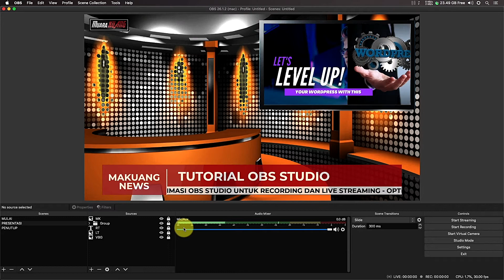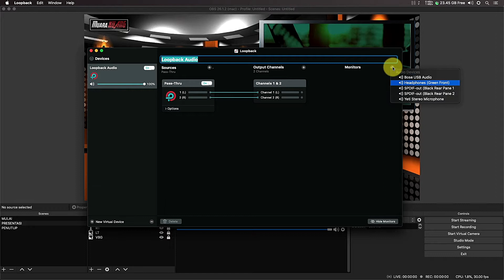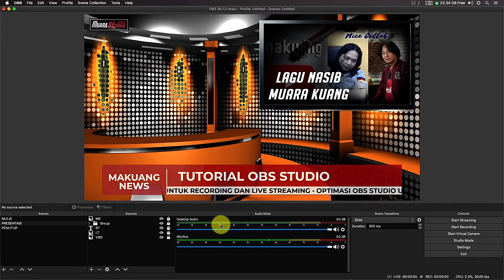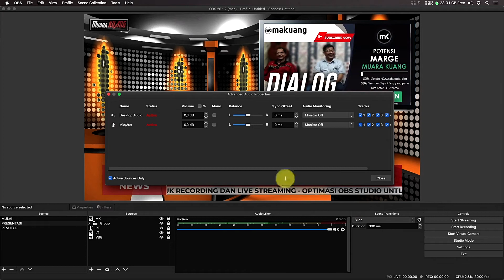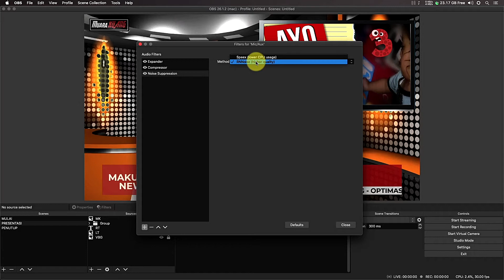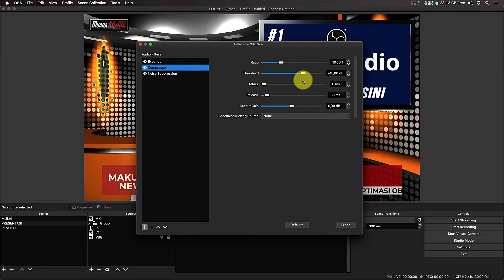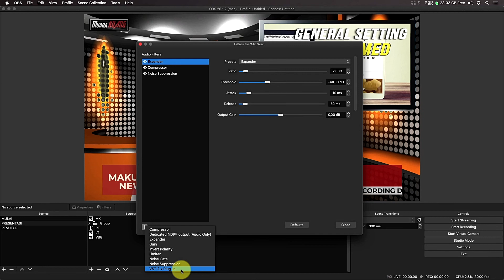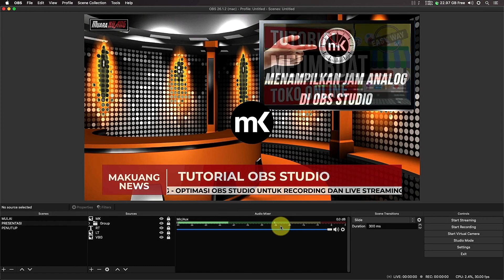★SOUND LIKE A PRO SETTING AUDIO MIXER OBS STUDIO OPTIMAL★ #3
★SETTING AUDIO MIXER OBS STUDIO UNTUK AUDIO YANG OPTIMAL★ #3
Sesi ke-3 Tutorial OBS Bahasa Indonesia Kali ini membahas tentang Audi Mixer
Microphone biasa juga bisa menghasil audio yang bagus di OBS Studio dengan Setting yang tepat.

Video Chapter
00:00 ➤Sound Like a Pro, Setting Suara di OBS agar Optimal
00:36 ➤Review Cara Membuat Virtual Studio di OBS Studio
01:14 ➤Cara Setting Audio Mixer di OBS Studio
05:07 ➤Cara Setting Microphone di OBS Studio Agar Optimal
10:57 ➤Konlusi Setting Audio Seperti Profesional di OBS Studio

●▬▬▬▬▬▬▬ஜ۩۞۩ஜ▬▬▬▬▬▬●

Tutorial OBS Studio Berhasa Indonesia yang dapat diikuti

Mari berteman.

●▬▬▬ஜ Dedi Damhudi Rusydi ஜ▬▬●

✫ Salam MaKuang - xonket - WongKito ✫

Dedi Damhudi Rusydi a.k.a xonket
MR841DA4KTR

●▬▬▬▬▬▬▬ஜ۩۞۩ஜ▬▬▬▬▬▬●
tag makuang
●▬▬▬▬▬▬▬ஜ۩۞۩ஜ▬▬▬▬▬▬●
obs studio tutorial
obs sutido tutorial indonesia
obs sutido tutorial bahasa indonesia
belajar obs studio
belajar obs studio pemula
tutorial obs studio pemula
tutorial obs studio untuk pemula
tutorial obs studio
tutorial obs studio indonesia
tutorial obs studio 2020
tutorial obs studio 2021
tutorial obs studio 2020 indonesia
tutorial obs studio 2021 indonesia
obs studio tutorial
obs beginner tutorial 2020
obs beginner tutorial 2021
tutorial obs recording
tutorial obs zoom
obs tutorial for beginners